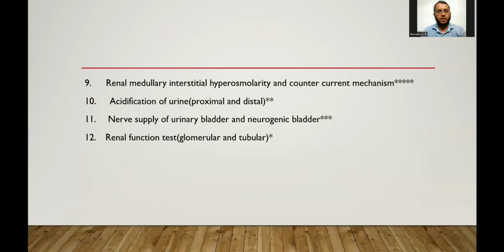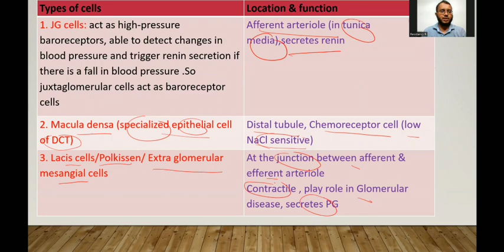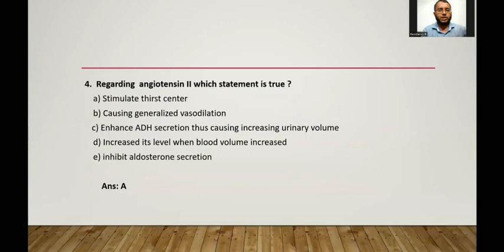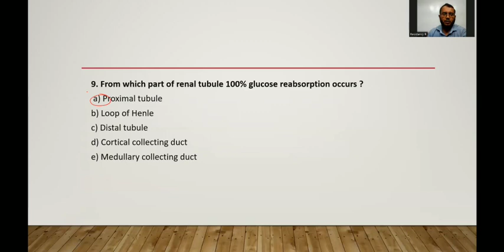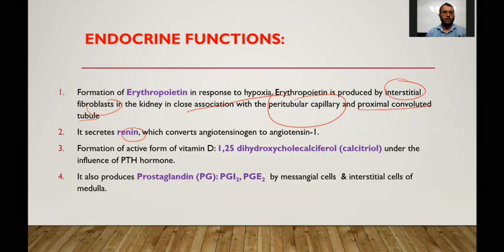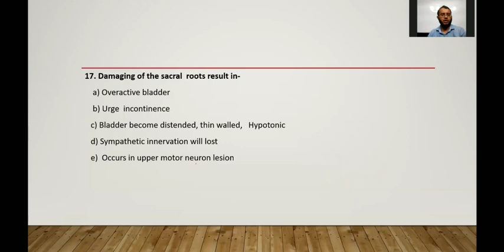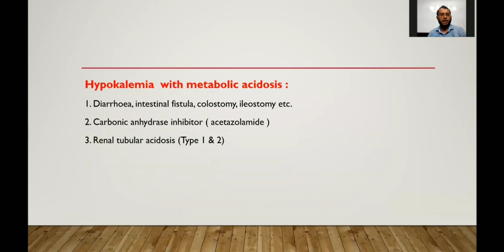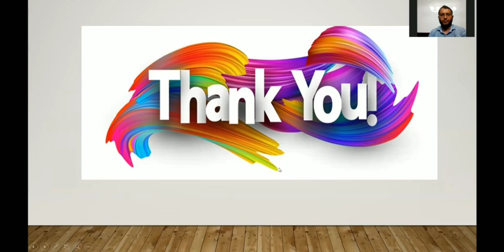Renal and B Fluid, SBA